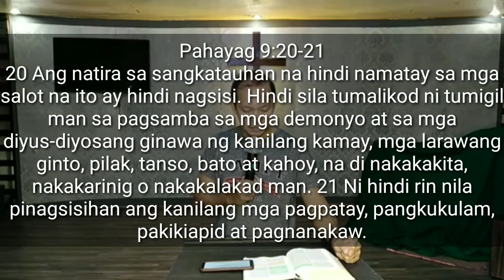Pahayag 9 | IKa-Lima at Ika-anim na Trumpeta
Pahayag 9

Chosen by God Church Mambog
Prayer Meeting